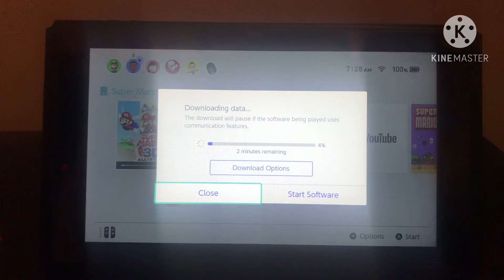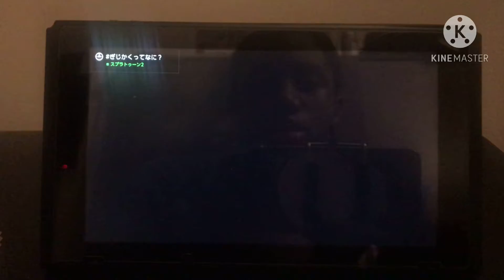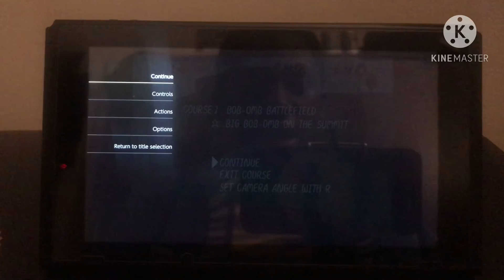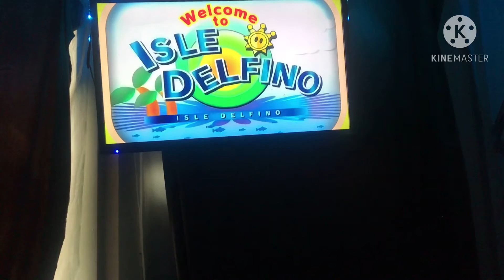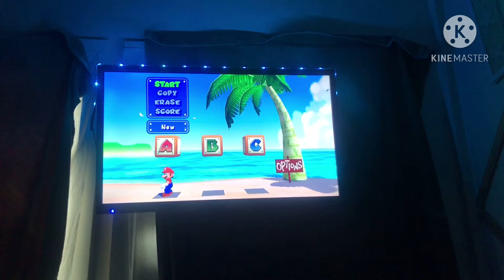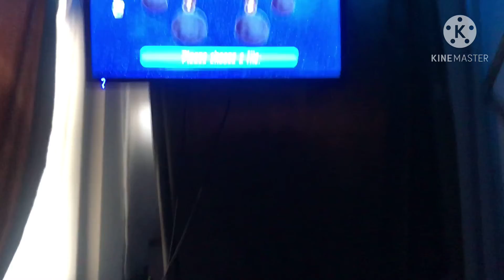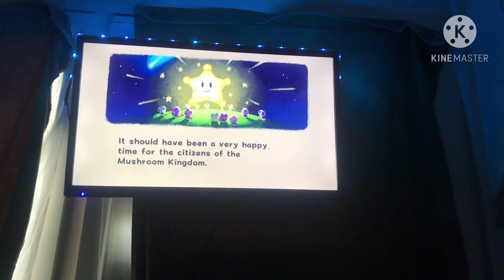What I got for Christmas yesterday